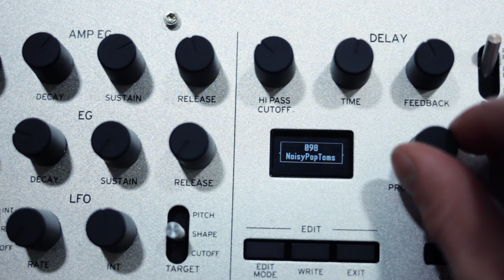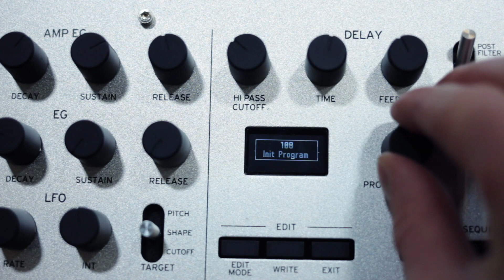Korg Minilogue Первые впечатления. Musikmesse 2016 djshop.by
Обзор аналогового синтезатора Korg Minilogue от djshop.by на MusikMesse 2016

Спасибо за технику для съёмок ребятам из Photobuba!